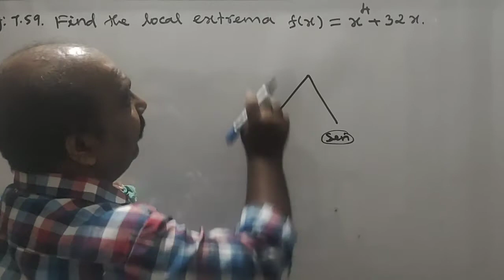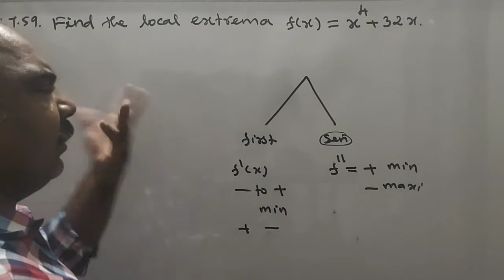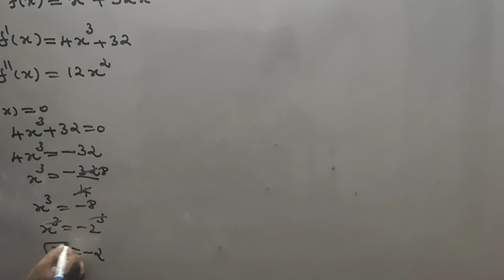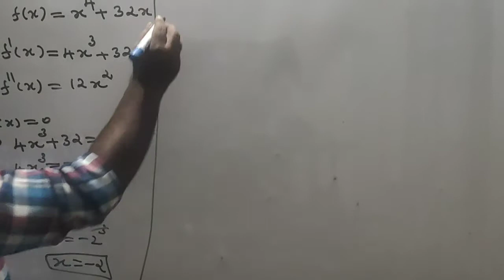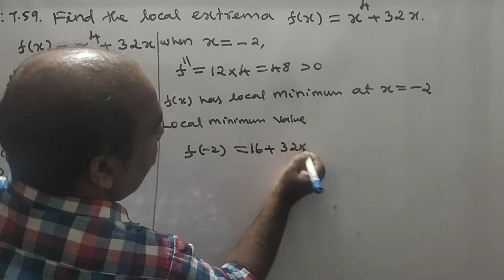#97 | 12th Maths chapter 7 EXAMPLE 7.59 online school online class e learning education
12th maths chapter 7 example 7.30,
12th maths chapter 7 example 7.10,
12th maths chapter 7 examples,
12th maths chapter 7 example 7.1,
12th maths chapter 7 example 7.8,
12th maths chapter 7 example 7.19,
12th maths chapter 7 example 7.6,
12th maths chapter 7 example 7.33,
12th maths chapter 7 example 7.9,
12th business maths chapter 7 example 7.17,
12th maths chapter 7 example sums,
tn 12th maths chapter 7 example